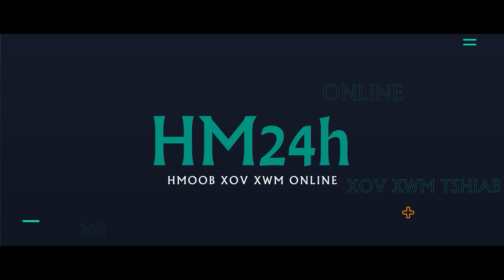RUSIA-UKRAINE 13/8: UKRAINE ROV TUUA TUS CHOJ KERCH NCHO PA LUG, PUTIN NPAU TAWS TUUA 6 TUS PEJXEEM